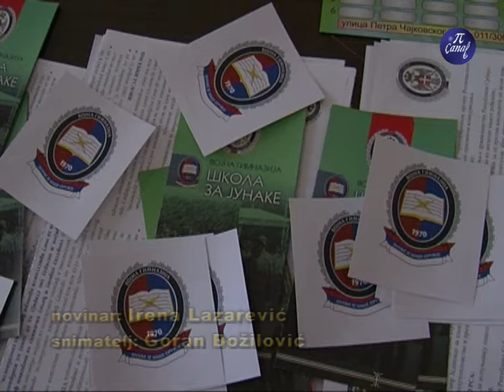Prezentacija vojne škole u Gimnaziji